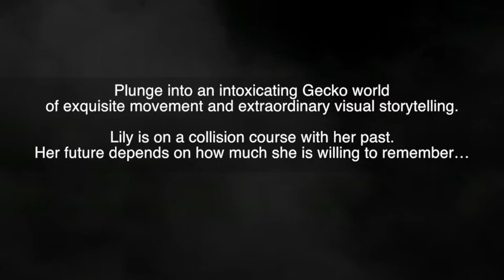Missing | LIMF 2014 Trailer | Gecko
MISSING
Tour trailer for our performances of Missing at the London International Mime Festival in 2014.

Missing is a deliciously warped journey into the depths of the human psyche. Follow Lily, a woman whose soul appears to be decaying. She is very successful in life and love but something is missing…

Supported by Arts Council England and Ipswich Borough Council. Missing is a Gecko production co-commissioned by New Wolsey Theatre in association with Warwick Arts Centre and DanceEast. Ideas originally developed with Kanopy Dance and the University of Wisconsin. ABOUT GECKO...
Gecko is an award-winning and internationally-acclaimed physical theatre company based in Ipswich, Suffolk and led by Artistic Director Amit Lahav.

A Gecko show is visual, visceral, ambitious theatre crafted to inspire, move and entertain. Gecko strives to make their work wide open to interpretation and put their audience at the heart of the narrative.

With an expanding ensemble of international performers and makers, Gecko works across diverse age groups, nationalities and forms. The company tours nationally and internationally and continues to develop strong partnerships around the world.

Beyond the stage, Gecko aspires to open the doors on their process via every possible avenue, be it digital, in schools or through one-to-one relationships with their audience.